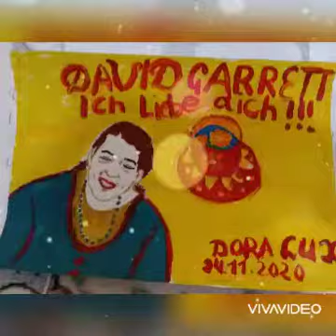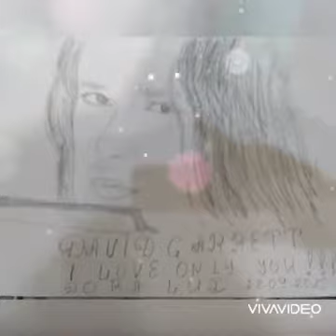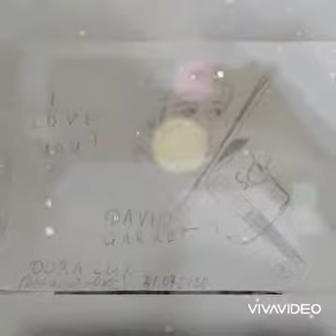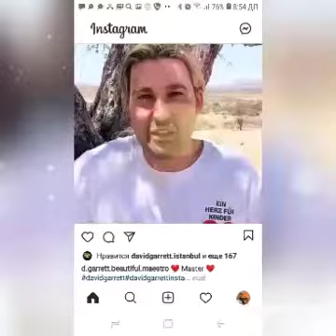David Garrett. Rachmaninov. Concert no.2 (Art Dora Lux)